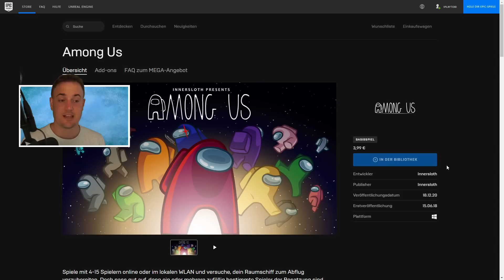Fortnite x Among Us Items Jetzt bekommen | Fortnite Among Us Emote Back Bling Code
Fortnite x Among Us items Jetzt bekommen Infos Deutsch | Fortnite Among Us Emote und Among Us Back Bling Code

✘ Creator-Code (*): iplaytobi
✘ Günstige Gamekeys (*):